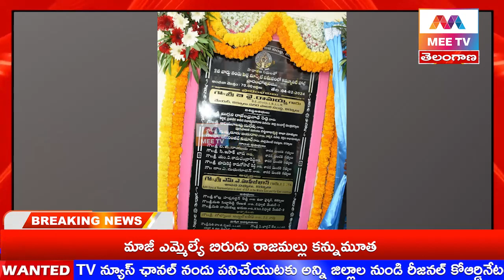MEE TV//2వ వార్డ్ కమ్యూనిటీ హాల్ ప్రారంభించిన కర్నూలు ఎమ్మెల్యే హాఫిజ్ ఖాన్